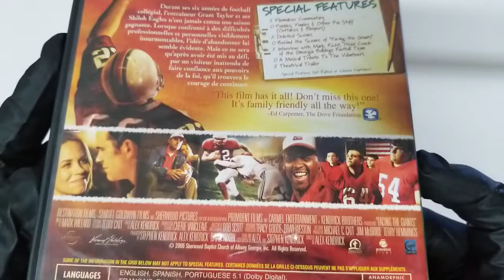Facing the Giants Bilingual / Alex Kendrick, James Blackwell DVD COVER Artwork HD UNBOXING lyrics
Facing the Giants Bilingual
Alex Kendrick (Actor, Director, Producer), James Blackwell (Actor)   UNBOXING COVER Pochette Artwork 4K HD UNBOXING DVD CD lyrics Booklet Livret